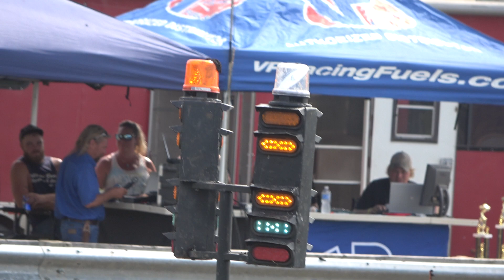Pro Modified Class Race 3 August 15, 2020 Canova, SD Mud Drag